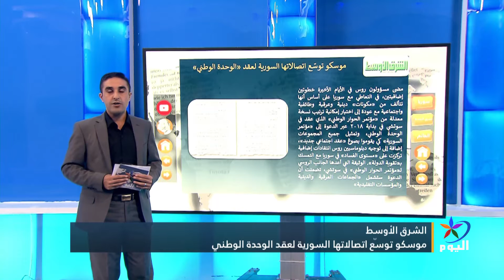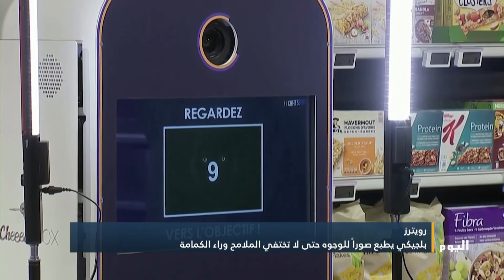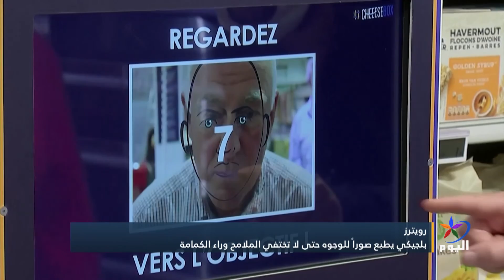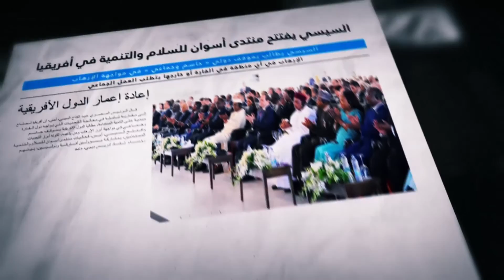جولة بين أهم وأبرز ما تناولته الصحف في الشأنين العربي والعالمي 26 - 6 - 2020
العرب اللندنية: تركيا تواجه تحدي انفلات الجهاديين في إدلب
واشنطن بوست: قيصر قد يدفع داعمي الأسد للتخلي عنه
أحوال تركية - الخارجية الأميركية: تركيا تستهدف المعارضين بقوانين الإرهاب
فورين أفيرز: كيف تنتهي الهيمنة؟.. تفكك قوة أميركا
ـــــــــــــــــــــــــــــــــــــــــــــــــــــــــــــــــــــــــــــــــــــــــــــــــــــــــــــ
للمزيد من المواضيع يرجى زيارة منصات التواصل الاجتماعي لقناة اليوم:

تابعوا قناة اليوم على التردد:
 12687_27500 (H) _NILESAT